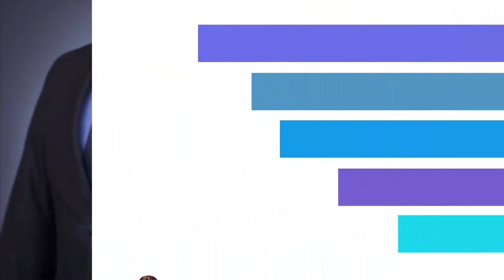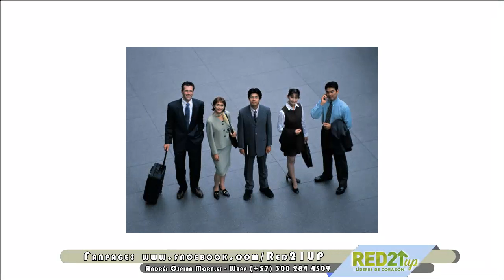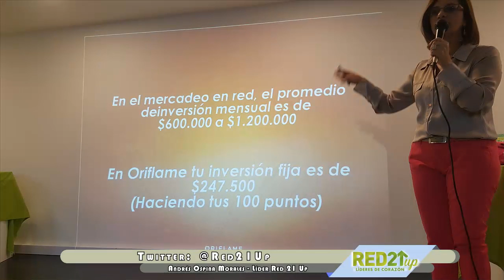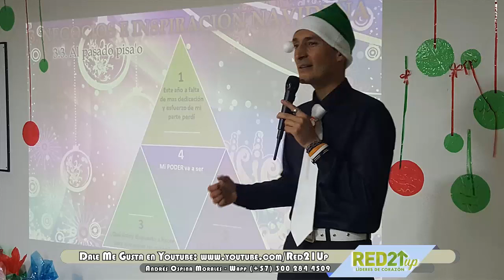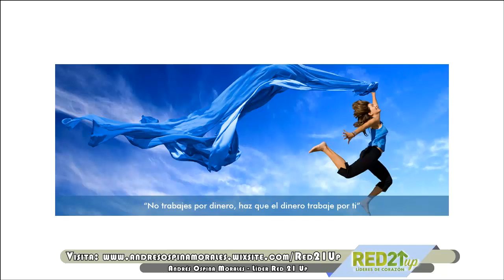1000 amig@s unidos en un mismo canal!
Hola!!!